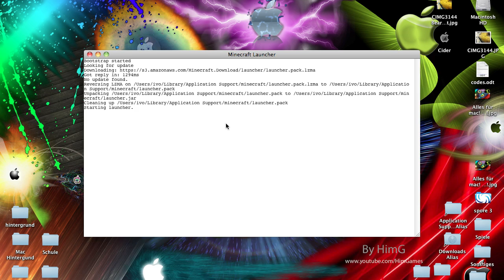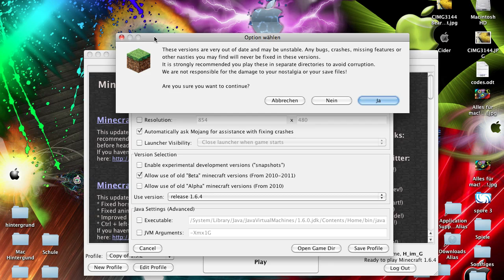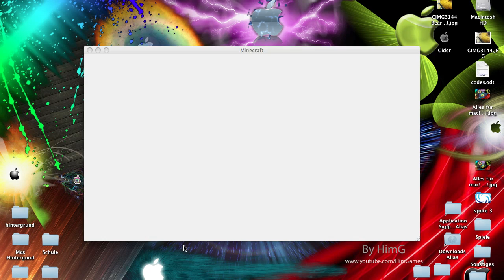⏏ Alte Minecraft Version Downloaden | 1.11 auf 1.10 (&älter) DOWNGRADEN ⏏ German Deutsch Mac &Win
Hier siehst du, wie du von Minecraft 1.11 auf 1.10.2 / 1.10 / 1.9 / 1.8 oder eine andere alte Minecraft Version bis zurück über die beta bis zur alpha Phase downgraden und installieren kannst.
Das ist z.B. nützlich, wenn du auf Server willst, die noch nicht upgedated sind / Mods installieren möchtest, die noch auf der alten Version sind. Und natürlich ist alles was ich im Video zeige wie immer kostenlos und free downloadbar ;)

Bedanken ist Ehrensache.

Der alte minecraft version download funktioniert direkt über den Minecraft launcher, du musst also selbst nicht noch extra irgendwas aus dem netzt downloaden! =D

» Falls du noch eine ältere Minecraft Version als 1.6 hast, und somit noch den alten launcher, musst du dir erst noch den neuen minecraft launcher herunterladen. Hier habe ich ein tutorial dazu

↯ FAQ / Probleme ↯

» "Es geht nicht =(
Es kommt immer: *setzte beliebigen error hier ein*"

↪ Da kann ich dir nur raten den minecraft Ordner mal zu säubern, wie ich es immer in meinen mod installations videos mache. Die kennst du nicht?
DANACH startest du den neuen minecraft launcher wieder und es sollte gehen ;)

» "Ich kann nur "Demo" spielen!"

↪ Das liegt daran, dass du minecraft nicht gekauft hast nehme ich an.
Das kommt nämlich, wenn du vorher auch die crk version hattest und minecraft eben nicht richtig gekauft hast.
Solltest du doch minecraft gekauft haben, rate ich dir, den minecraft ordner mal auf den desktop zu kopieren (als backup) und dann im RICHTIGEN miencraft ordner alle dateien + ordner AUßER den "saves" und "stats" ordner zu löschen.
Dann startest du den neuen minecraft launcher und loggst dich ein ;)

✔ Alles funktioniert? = Freut mich, wenn du dem Tut nen grünen Daumen gibst oder nen Kommi schreibst wissen auch Andere, dass ich hier keinen Mist erzähle ;)
✘ Nichts funktioniert? = Ließ dir doch einfach mal die "FAQ / Probleme" nochmal durch oder auch, was ich anderen mit Problemen in den Kommentaren geantwortet habe =)

-Musik by Illocanblo.
If you like his track (SmurfPulser), you can hear it in full lenght at this
-Thanks to soundbible and soundjay for some in/outtro sounds, ManiacV2 (start (first) light room), PeenutDzn (end (last) light room), FaexEditing (Sniper and Bullets), Andrew McCluskey (the "HimGames" font type) and many more who suported me indirectly in my work. Tank you for your support! ;)

Viel Spaß mit der alten Version! =)
MFG HimG(G)ames